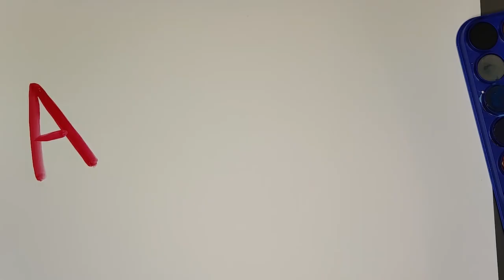How To Draw Mickey and Minnie Mouse | Walt Disney | Step By Step Tutorial | ART Domik | Easy Simple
This lesson is meant for our young artists.
Today, we're learning how to draw and color Mickey and Minnie Mouse.

ALL YOU NEED TO KNOW ABOUT DISNEY'S MICKEY AND MINNIE MOUSE

There’s a stack of cool things that you might not know about Mickey and Minnie Mouse. We’ll answer questions like, how old is Mickey Mouse? What is Mickey and Minnie’s relationship? What made this dynamic duo so famous? Alongside some other fun facts that you may not have heard before…

We also have a trendy range of collectables and gifts at Short Story that capture Mickey and Minnie’s excitement and style. We’ll show you some throughout the article, including our stunning Fantasia collectables and nostalgic ‘Steamboat Willy’ memorabilia!

Let’s dive into the archives as we celebrate the iconic duo who changed the past, present, and future of animation as we know it!

Mickey Mouse is over 90 years old! He’s looking pretty good, all things considered. Mickey hasn’t had an easy life you know! He’s crashed cars, joined the army, saved his friends from life and death situations. He was even the first cartoon to speak on television, although his first words were… “hot dog” - a phrase with little substance (minus the tomato sauce and mustard) but still, impressive all the same. In all seriousness though, the creation of Mickey was nothing short of genius.

It all started with Oswald the Lucky Rabbit. Walt Disney created Oswald when he was working for Universal Studios under the sub-company Disney Brothers Studio. The little floppy-eared critter saw huge success, leaving Walt Disney in a position of power within the company. Scared that Walt would use this power against them, Universal Studios hired all his staff, taking the ownership of Oswald along with its co-creators, and leaving Walt with nothing but one loyal employee: Ub Iwerks.

Together Ub and Walt reshaped Oswald’s design, taking inspiration from Walt’s childhood pet mouse. Mortimer Mouse was rebirthed… wait, Mortimer Mouse? Yeah! Mickey Mouse’s original name was Mortimer until Walt was introduced to legendary actor Mickey Rooney. Walt asked, “How would you feel if I called this mouse Mickey?” to which Rooney replied, “Well, I’d like it, but right now I have to go get a cheese sandwich”.

In 2009, Disney reclaimed the rights to Oswald and wrote him in as Mickey’s long lost brother that he had replaced, scorning a vengeful vendetta against Mickey. They reconnected and have been in contact ever since.

Two short films were created after the birth of this energetic mouse but without much success. Then, along came ‘Steamboat Willie’. It was an instant hit, gaining mass traction due to the clever animation and innovative use of sound effects and synchronised music. After nearly ten years of Mickey Mouse adventures, Walt decided to branch off and create his first feature film, ‘Snow White and the Seven Dwarves’. The rest is history.

MICKEY AND MINNIE’S RELATIONSHIP
Avoiding the common misconception that these two are twins, most likely deriving from sheepish parents reluctant to explain to their children the concept of an intimate relationship, these two star-crossed lovers have an excellent dynamic.

Mickey and Minnie first met in ‘Steamboat Willie’, wherein Minnie was a struggling musician trying to hitch a ride on the steamboat that Mickey was working on. They instantly hit it off when Mickey attempted to cheer Minnie up after a goat ate her music, followed by her guitar. Though they were never technically married, in 1933, Walt Disney released the statement that “In private life, Mickey is married to Minnie”. Considering that in real life Wayne Allwine, the voice actor for Mickey Mouse, was married to Minnie’s voice actor Russi Taylor, this statement became largely recognised as a fact.

In Minnie’s early career, she often played the damsel in distress to which Mickey would, in his own way, come running to the rescue. She did face early retirement in the 50s through to the 80s though, as Mickey’s friends grew in popularity and suppressed Minnie’s ratings.

Let's go to Draw and Color Mickey Mouse!

© ART-Domik 🎨